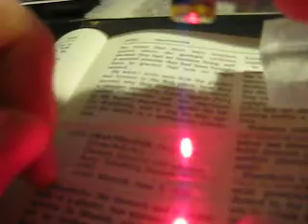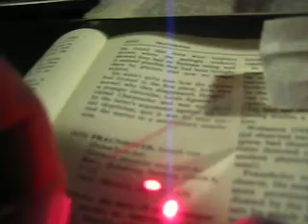Double refraction 4/4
calcite
iceland spar